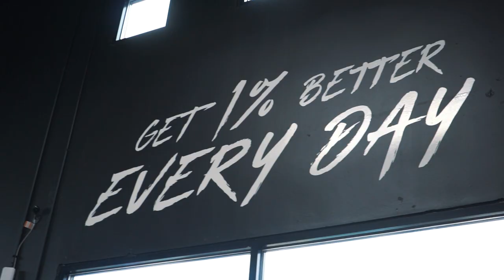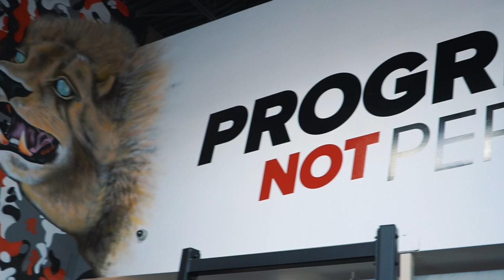Iron Energy Grand Opening | Ep 100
In todays episode it is FINALLY the Iron Energy grand opening ! Today is going to be an absolute blast and i am so ecited to see all of our members and show them the new updates on the gym. Sit back, relax and enjoy the vlog... Lets Go!